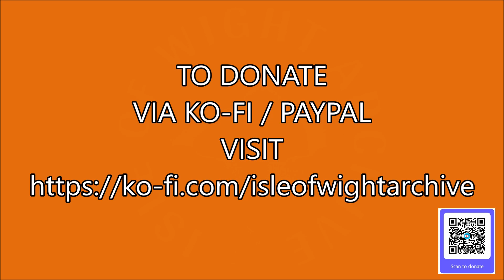📽 scotland - 1970s - amateur 8mm cine film